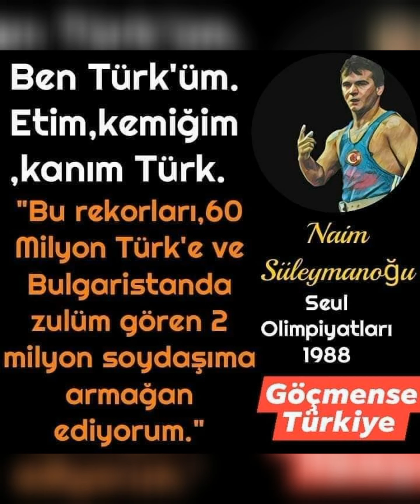Balkan Türkleri Kimdir? Balkan Türkleri Tarihi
Balkan Göçmenleri , Balkan Türkleri Kimdir Tarihimizi iyi okuyun ve bilin.. Türklük damarlarımızda aşkla geziyor.. Bayrağımıza dinimize Allah'ımıza Aşığız.. Çalışkanız...